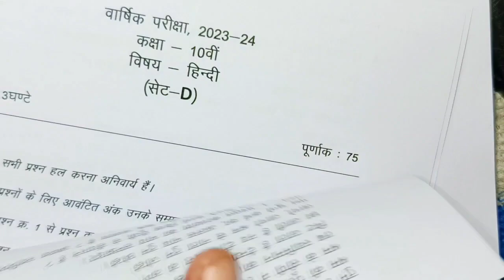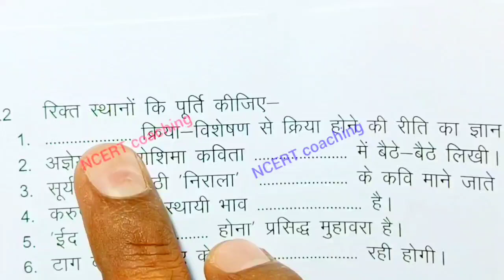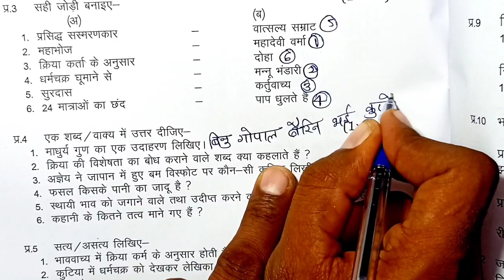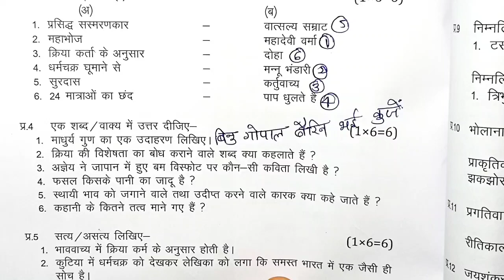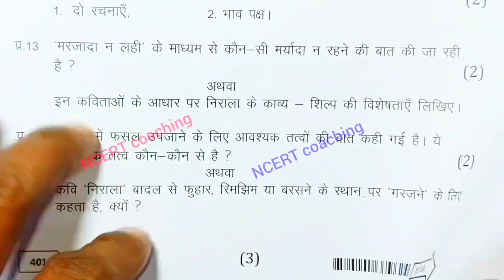class 10th hindi paper 2024 /class 10th hindi ka varshik paper / कक्षा 10 हिंदी पेपर 2024 /annual